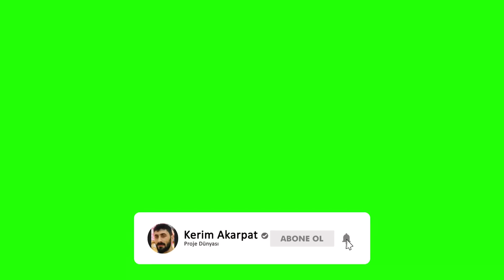PİLLER TARİHMİ OLUYOR , PİLLERE ALTERNATİF SÜPER KAPASİTÖR. 10 SANİYEDE ŞARJ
Amerikan Start-up Şirketi Güvenli Nükleer Atıklardan Üretilen ve 28.000 Yıla Kadar Dayanabilen pili teknoloji meraklıları ile paylaştı.
Günümüzde Lityum iyon piller, akıllı telefonlar ve dizüstü bilgisayarlar gibi çok çeşitli elektronik cihazda kullanılmaktadır. Ayrıca kullanım alanları ulaşım ve hizmete sektörüne doğru genişlemektedir. Bu piller insanların günlük yaşamlarında gittikçe vazgeçilmez bir hale gelirken, enerji depolama pazarı da her geçen gün hızlı gelişmelere tanık oluyor. Daha iyi performans vaat eden yeni enerji depolama teknolojilerinin ortaya çıkmasıyla birlikte, lityum iyon pillerin bu pazardaki yerlerini uzun vadede koruyup koruyamayacağı ise bir soru işareti.
Son günlerde, bir Amerikan şirketi olan NDB AŞ., “Diamond Nuclear Voltaic” (DNV) cihazı olarak adlandırdığı cihazı tanıttı. Cihaz hala ürün geliştirme sürecinin konsept aşamasında olsa da NDB’ nin pratik, yüksek performanslı, çevre dostu ve tüketiciler için tamamen güvenli olduğunu iddia ediyor. Kullanım ömrü açısından NDB şirketi, DNV cihazının şarj olmadan 10 ila 28.000 yıl dayanabileceğini iddia ediyor. Bu teknoloji aynı zamanda lityum iyon pilden daha ucuz olma potansiyeline de sahip. Çünkü çok daha yüksek bir enerji yoğunluğu ve çok daha yüksek bir güç yoğunluğu sunuyor.
DNV cihazı, çalışma süresi boyunca, tekrar şarj edilmeden, yıllarca ve sürekli olarak enerji sağlayabildiğinden, minyatür bir güç jeneratörü gibi yedek bir enerji kaynağı değildir. NDB, bu teknolojinin piyasadaki kullanım potansiyelinin çok büyük olduğuna inanıyor. .
Şu anda, NDB konsept tasarımını tamamladı ve yakında ticari bir prototip oluşturmak için kolları sıvayacak. Cihaz yeterli bir teknolojik olgunluk düzeyine ulaştığında, standart piller gibi görünecek ancak 10 ila 28.000 yıl arasında değişen bir ömre sahip olacak. Sonuç olarak, NDB’nin sunduğu şeyler, enerji depolama pazarında ezber bozan bir potansiyele sahip.